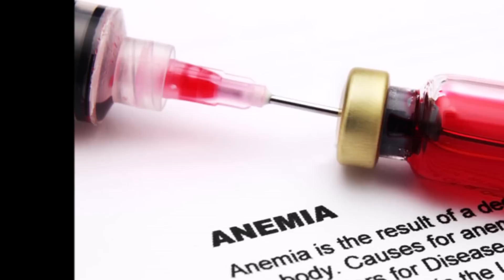मुलेठी है हर रोग की दवा, जानिए इसके 15 चमत्कारी फायदे / Amazing Health Benefits of Licorice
मुलेठी है हर रोग की दवा, जानिए इसके 15 चमत्कारी फायदे / Amazing Health Benefits of Licorice / Mulethi for skin / Mulethi face pack